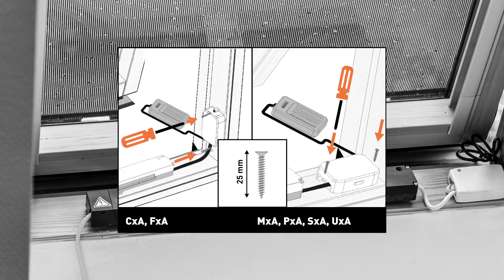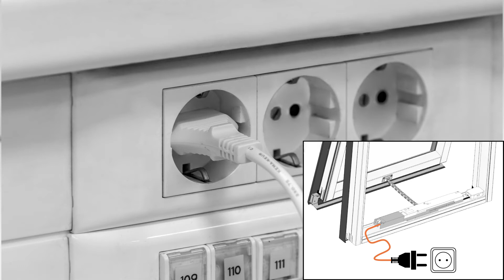AMC - ELEKTRISK ÅBNING